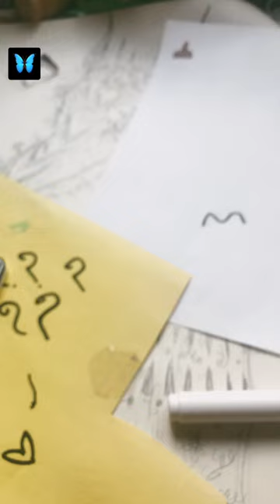Painters paint marker review/test!!!🦋